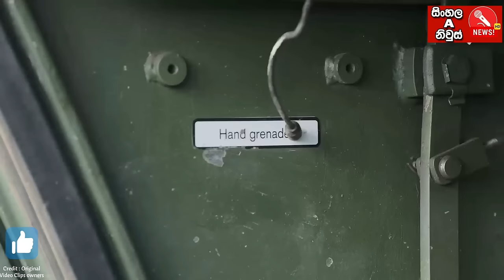Russia Ukraine war updates Sinhala | අමෙරිකානු ජමානු බරඅවි රුසියාව අතට | Russian ukraine war today